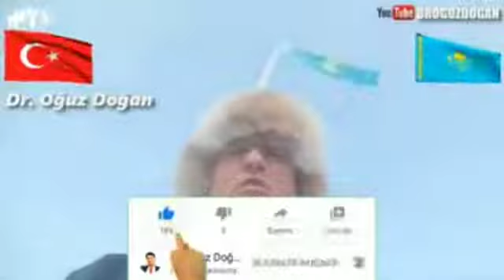Ресей, Қазақстаннан қолынды тарт# Турция жастары 😱😱👍